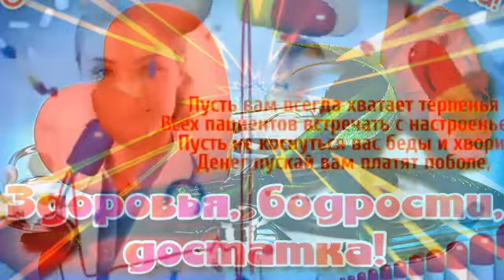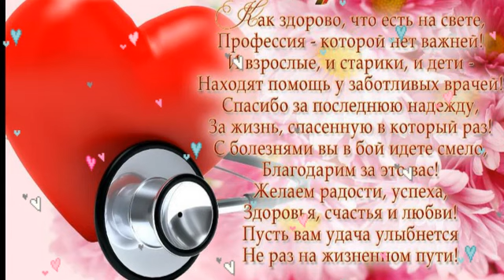С днём медицинского работника!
В день медика свой праздник отмечают
И врач, и санитар, и медсестра,
От всей души вам весь народ желает
Здоровья, счастья, радости, добра.